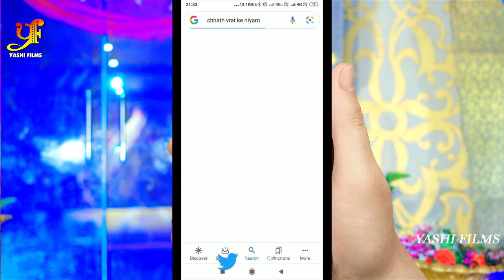Google baba se poochha puja karke tarika new chhathi Maya khesari Lal l. Manish Gupta